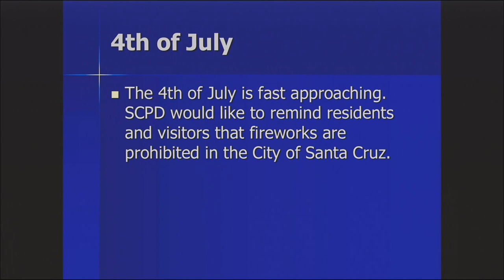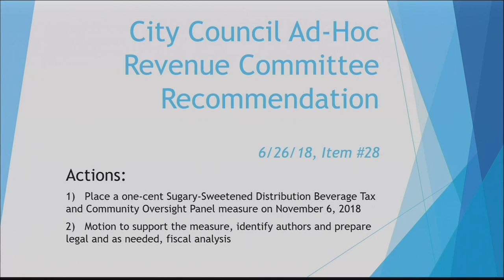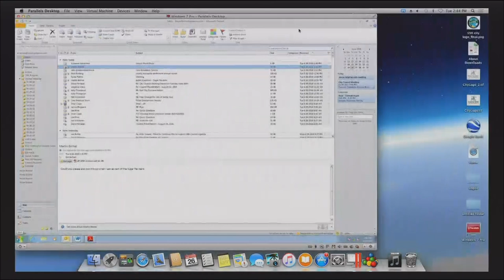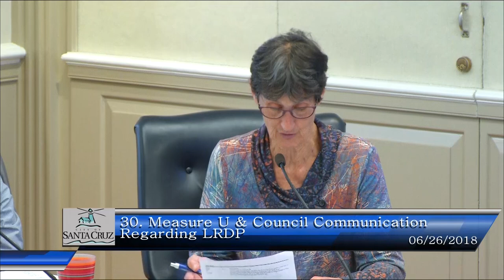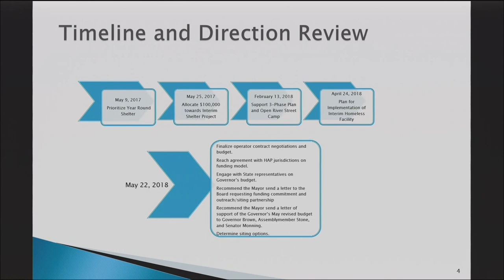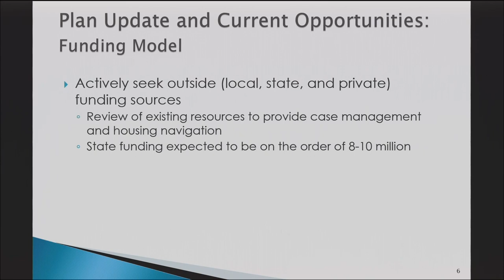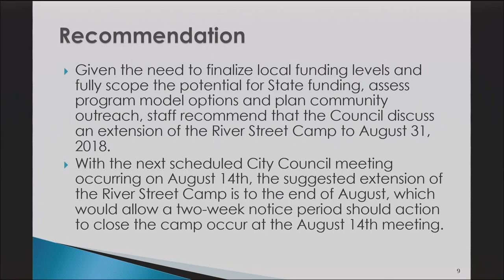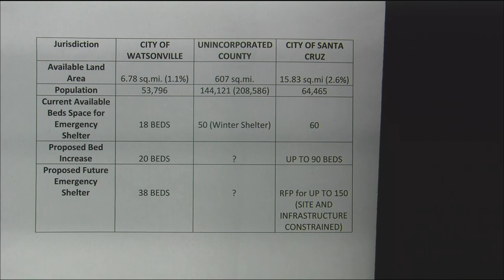Santa Cruz City Council 6/26/18